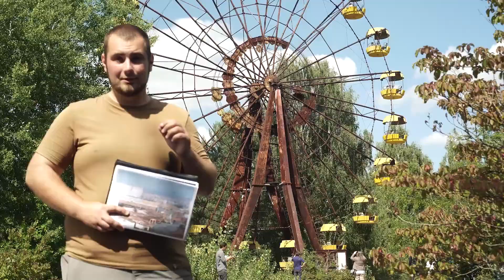Amusement park in Pripyat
The most famous object located in the park is the Ferris wheel, which later became one of the symbols of both Pripyat and the entire Chernobyl exclusion zone as a whole. The wheel never worked; it was supposed to be launched on May 1, 1986, but 5 days before the attraction was put into operation, a Chernobyl accident occurred. However, test launches of the wheels were made before the opening of the amusement park, during installation.

- One-day group tour to the Chernobyl Exclusion Zone
- You will also be interested in this.